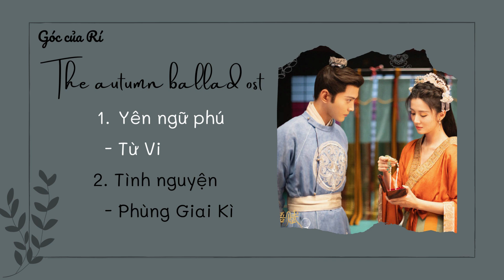Yên ngữ phú OST playlist 1 | 嫣语赋《The Autumn Ballad》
Nội dung phim:
Nội dung kể về giai đoạn Thu Yên (Kiều Hân đóng), đại tiểu thư ko được sủng ái nhất của Thu phủ, đã dựa vào sự logic và nổ lực của bản thân để bước ra khỏi khuê phòng đại viện, phá gỡ được những vụ án khó, rộng rãi lần thoát ra khỏi khó khăn. Rồi sau ấy cô gặp gỡ mang vương gia lạnh lùng, phúc hắc Lương Dực(Từ Chính Khê đóng) từ đấu trí đấu dũng lúc mới họp mặt tới bầu bạn ngoài nhau và cuối cùng là sở hữu được tình yêu và hạnh phúc thuộc về hai người.
Diên viên: Kiều Hân, Từ Chính Khê, Lưu Nhuế Lân, Hứa Nhã Đình, Cao Thạnh, Vương Thiến, Chiến Vũ, Trương Dịch Thông, Mã Nhã Thư,...
Chúc các bạn nghe nhạc thật vui vẻ nhé!
‐ 𝐆ó𝐜 𝐂ủ𝐚 𝐑í